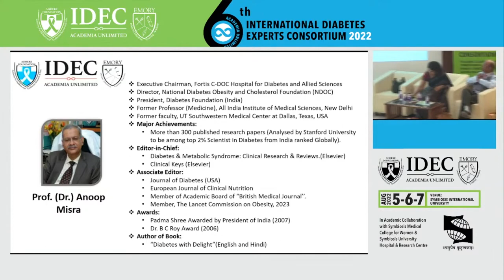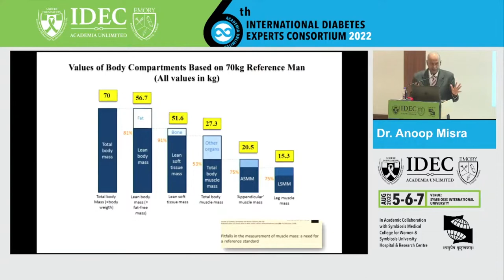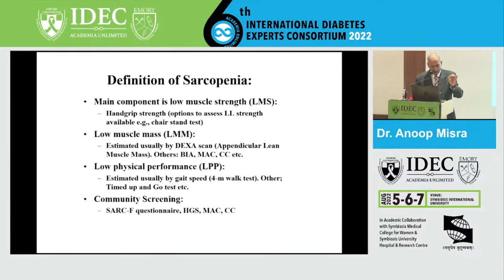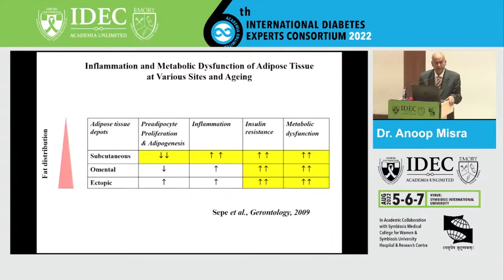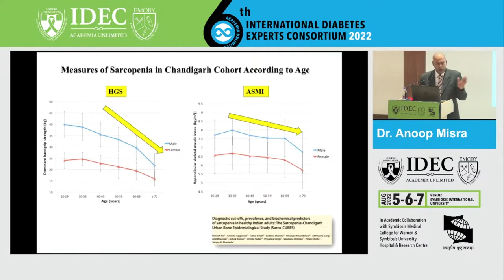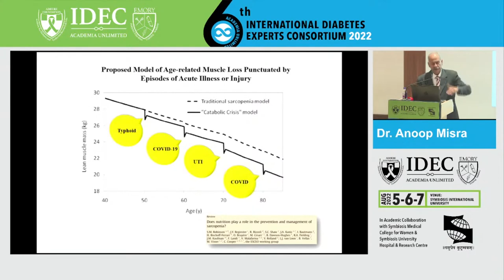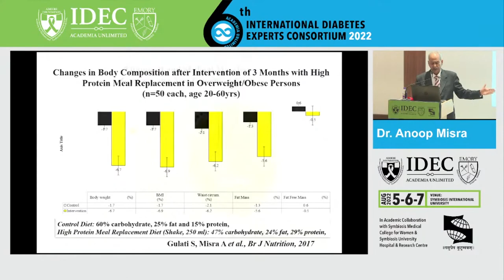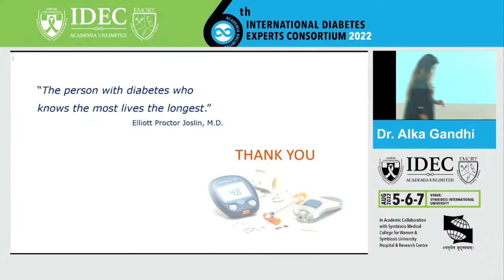Anoop Misra: Sarcopenic Obesity